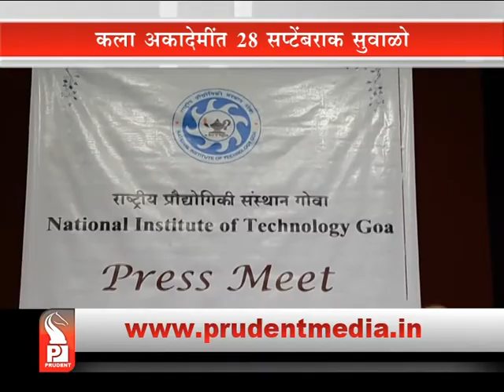VICE PREZ VENKAIAH NAIDU TO VISIT GOA ON SEPT 28 _Prudent Media Goa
Vice President of India Venkaiah Naidu has been scheduled to visit Goa on 27th and 28th September. Naidu will be presiding over the convocation ceremony of National Institute of Technology, Goa to be held on 28th September at Kala Academy.